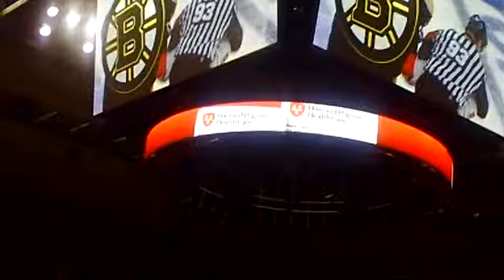Shawn Thornton Vs. Tim Conboy 5-10-09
Shawn Thornton Vs. Tim Conboy in Conboy's first fight of the night. Finally some bad blood between these two teams.